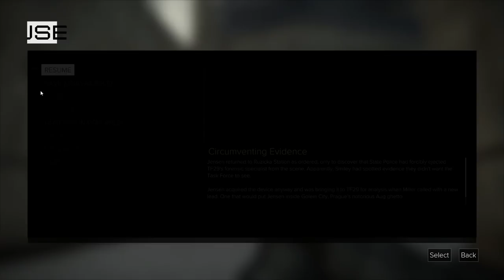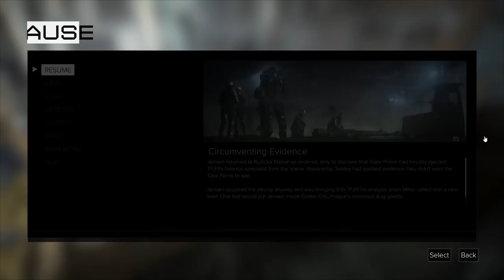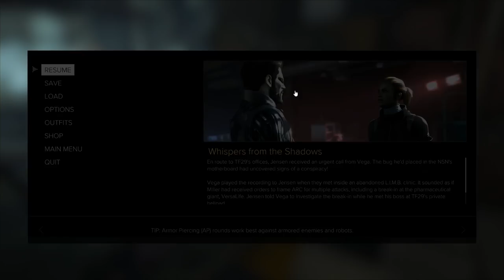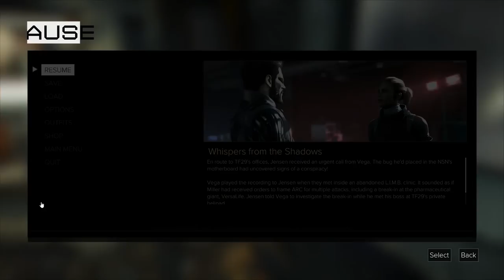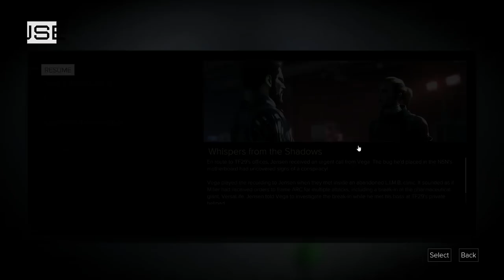Deus Ex: Mankind Divided (Ep. 28 – Utulek Complex)